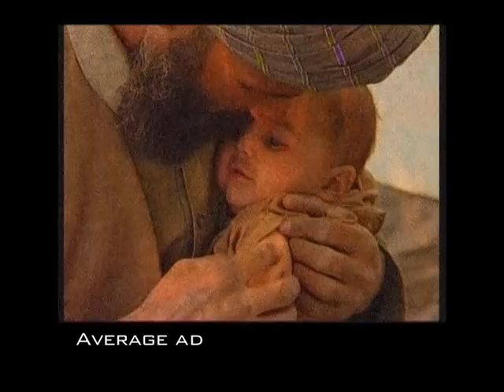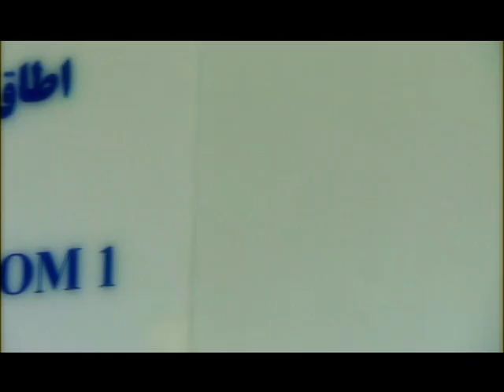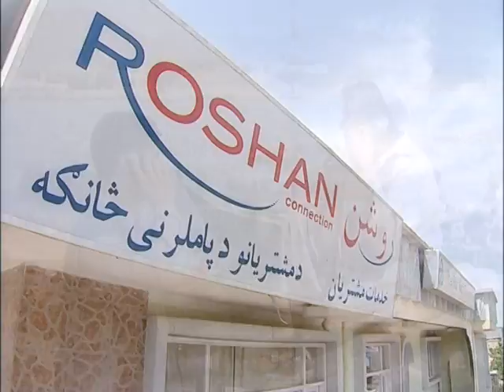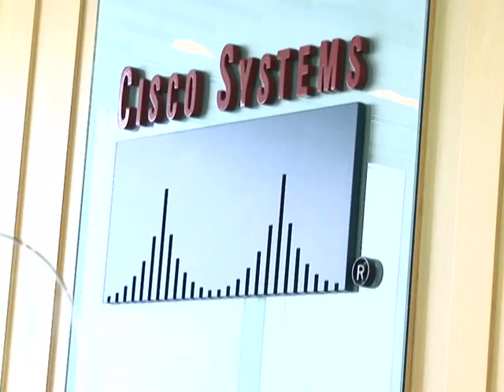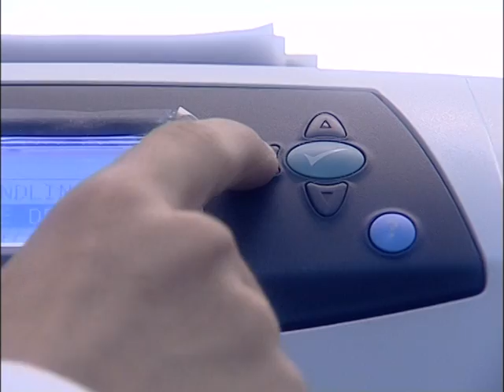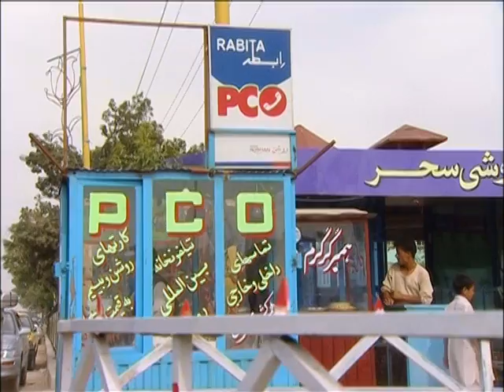Roshan's Telemedicine Project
Roshan, through its Corporate Social Responsibility Arm - Roshan Community - and public and private partners, connects the French Medical Institute for Children (FMIC) with the Aga Khan University Hospital (AKUH) in Karachi.  The telemedicine project now extends to four regional hospitals - 3 in Afghanistan and one in Tajikistan, providing live-saving medical expertise that would otherwise not be available to rural populations.